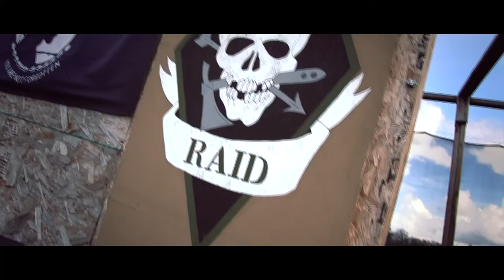INTENSE BUILDING CLEARING! AIRSOFT (ROGUE ETA)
This is of  gameplay at the Southern Oregon Airsoft field, Rouge ETA!
This game play footage is of 2 different game days! i love making these airsoft videos so if you enjoy watching them let me know! I really hope you all enjoy